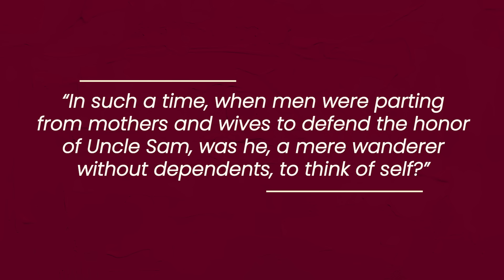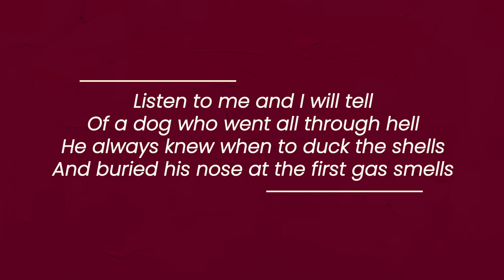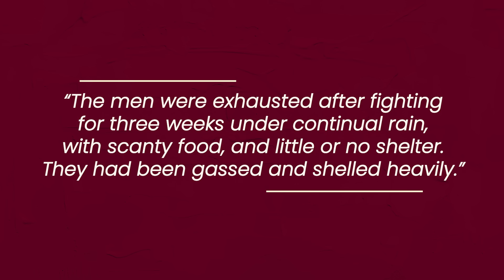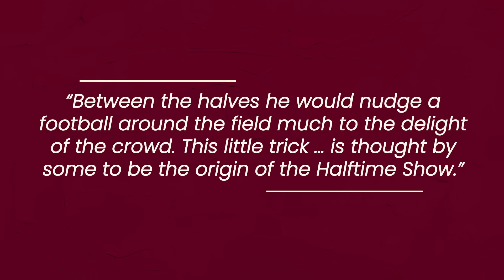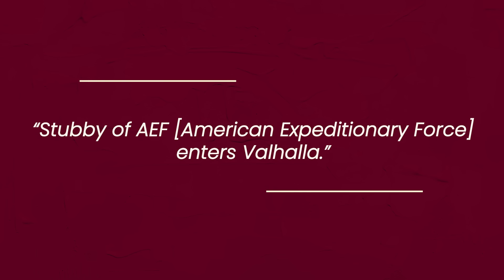"Sergeant Stubby: The Most Decorated Dog of WWI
From 1914 to 1918, tens of millions of young men suffered the horrors of the Great War: the trenches, the maddening din of artillery, the hail of machine guns, and the deadly fog released by gas attacks. Almost 10 million of them never returned home.

But even when trudging through the mud, the mist, and the misery, millions of men could count on an army of brave and loyal companions: some 16 million animals who served on both sides of the conflict.

Horses, pigeons, and dogs were conscripted to transport supplies, serve as messengers, stand guard, or even provide first aid.

Dogs proved rather versatile, as they hauled weapons and supplies, carried messages, killed vermin in the trenches, detected enemy scouts, and stood guard. As many as 10,000 canine friends were trained to find wounded soldiers in no man's land. They became known as “mercy dogs”; clad in a Red Cross vest, they carried a first aid kit, water, and liquor to comfort wounded troops.

In today’s Biographics, we are proud to bring you the story of a small mongrel who could, and did, perform all of those duties. More astoundingly, our friend was not conscripted. In fact, one may argue that he volunteered.

This is the story of “Sergeant” Stubby, the most decorated dog of World War I.

MAIN SOURCE:

‘Sergeant Stubby: How a Stray Dog and His Best Friend Helped Win World War I and Stole the Heart of a Nation’ by Ann Bausum, published by National Geographic, ISBN 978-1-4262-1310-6